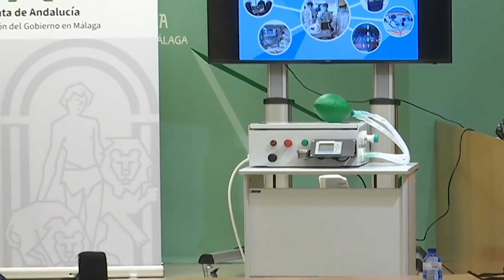El respirador diseñado en Andalucía para el Covid-19 despierta el interés del Gobierno de España